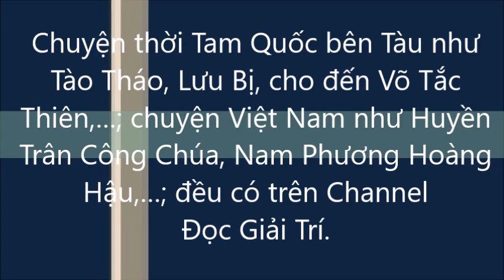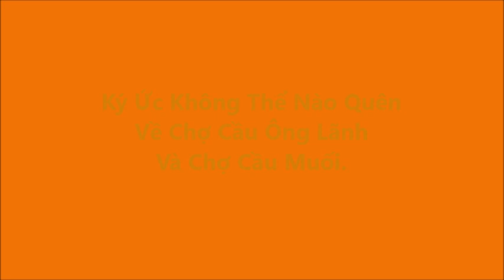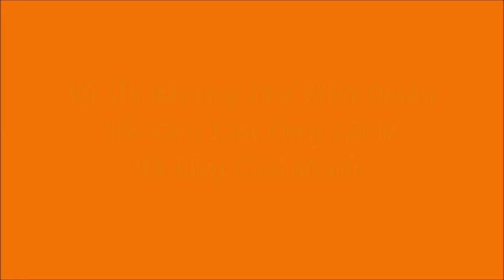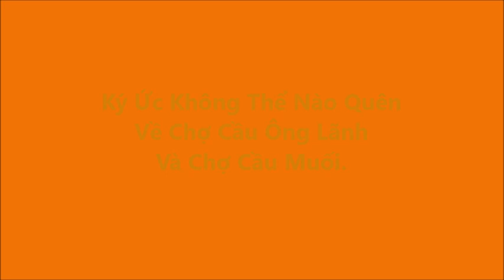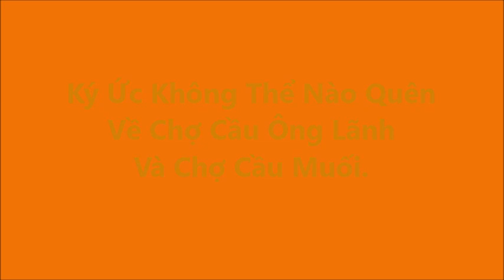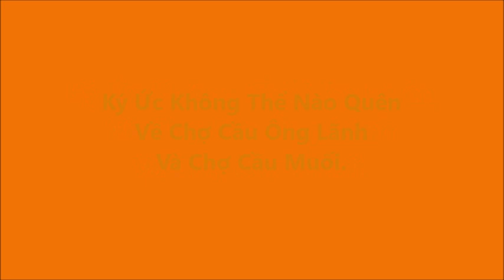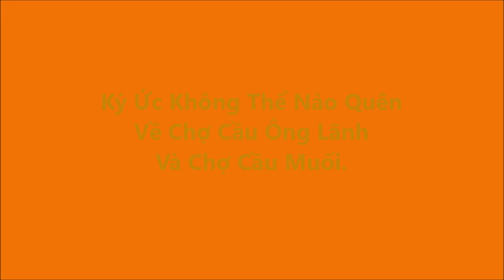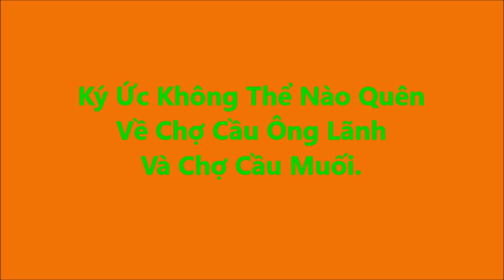Ký Ức Không Thể Nào Quên Về Chợ Cầu Ông Lãnh Và Chợ Cầu Muối.